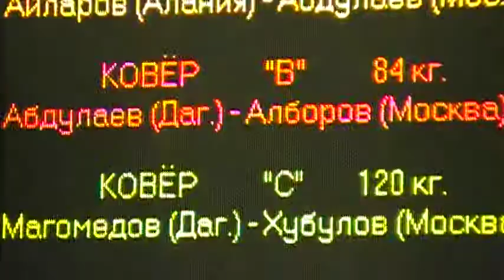120 kg r1 Magomedov vs Khubulov